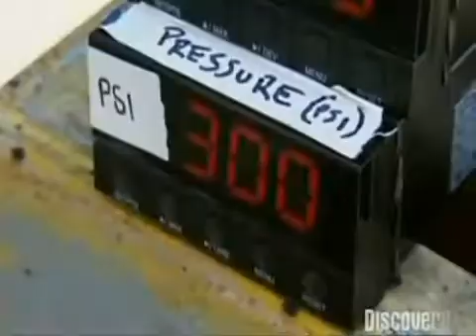Hot Water cylinder explosion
This episode of mythbusters demonstrates the potential danger of unvented cylinders when they are incorrectly fitted.